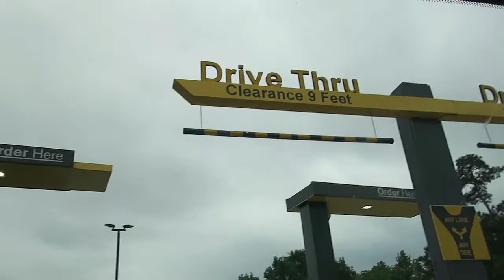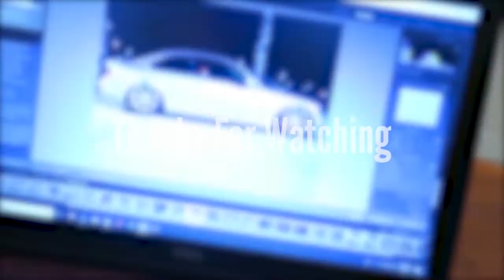I Miss My Sisters + Working Out & Sunsets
(4/4/2020 - 4/7/2020)
I made a little video in memory of my sisters and I've been trying to stay on my workout game lately.